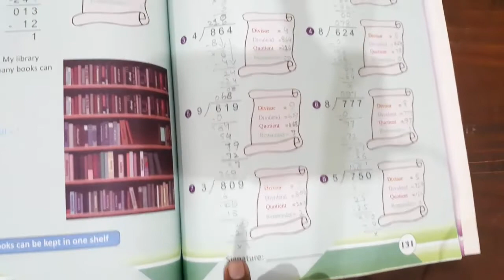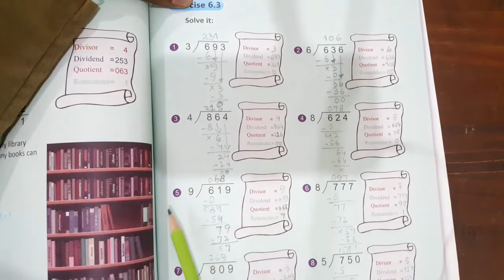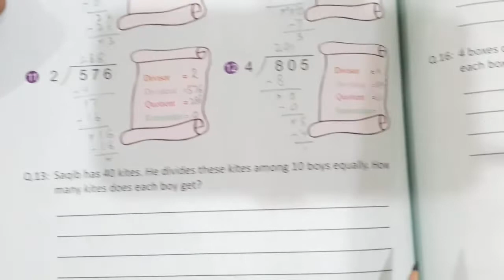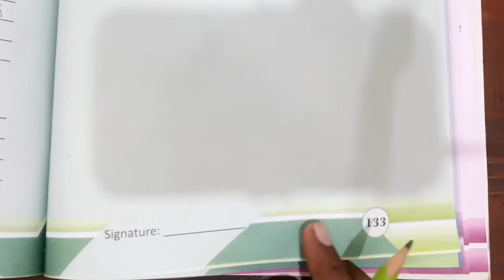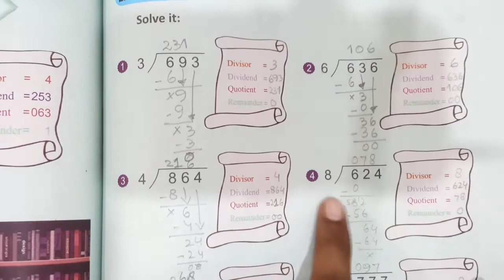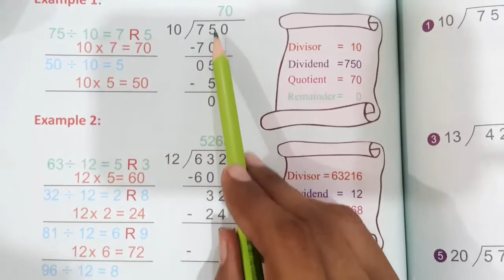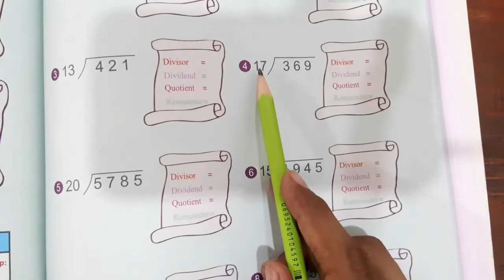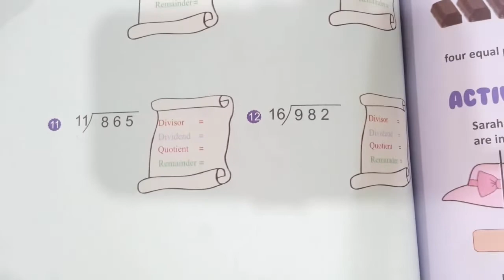PREP VI MATHS LECTURE 37